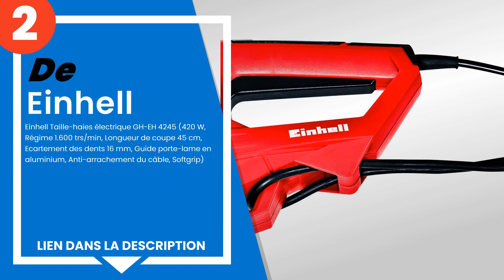Les 4 meilleurs taille-haies électriques sur le marché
1) BLACK+DECKER GT5560-QS Ta... »
2) Einhell Taille-haies élec... »
3) Bosch Home And Garden - T... »
4) Bosch Home And Garden - T... »

✋ Voici les 4 meilleurs taille-haies électriques sur le marché, disponibles sur le marché.

00:00 - Introduction
00:08 - 4) Bosch Home And Garden - Taille-Haies Bosch - AHS 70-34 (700 ...
00:43 - 3) Bosch Home And Garden - Taille-Haies sans fil Bosch - AHS 50...
01:29 - 2) Einhell Taille-haies électrique GH-EH 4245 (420 W, Régime 1.
02:09 - 1) BLACK+DECKER GT5560-QS Taille-haies filaire - Ecartement: 25...